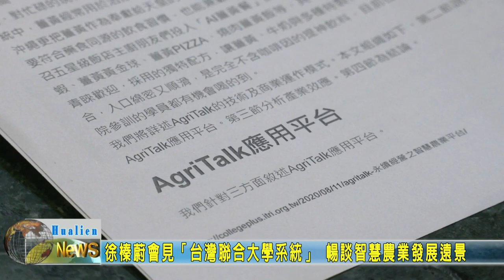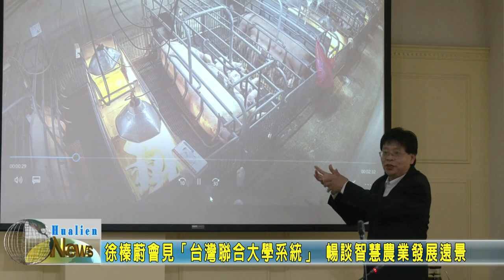20210117 01 徐榛蔚會見「台灣聯合大學系統」 暢談智慧農業發展遠景